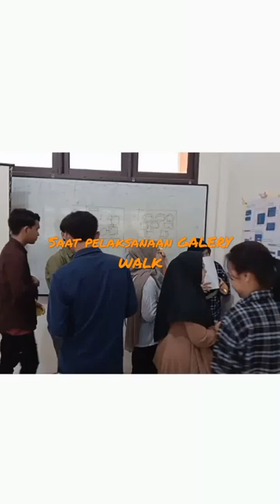Saat pelaksanaan Diskusi metode Galery Walk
tahun 2022